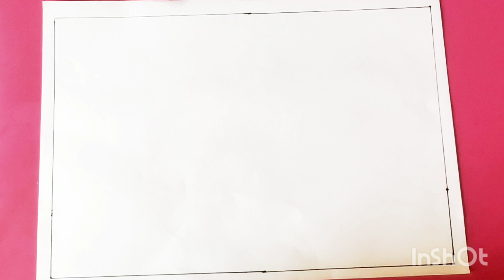How to draw Nature step by step @rosehouse12394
howtodrawnaturesceneryinsimpleway(nature)beauty.